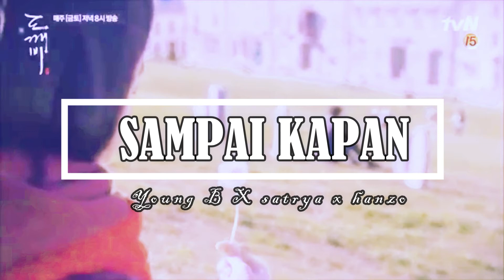TFR_SAMPAI KAPAN (OFFICIAL AUDIO MUSIC)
Lagu ini lagu lama kami dan sekalian Album pertama kami TFR,
 tapi lumayan masih
enak di telinga,
 lagu
SAMPAI MATI ini terinspirasi dari perjalanan cinta seorang teman kami yg menunggu kepulangan pacarnya..
Lagu ini album pertama kami..